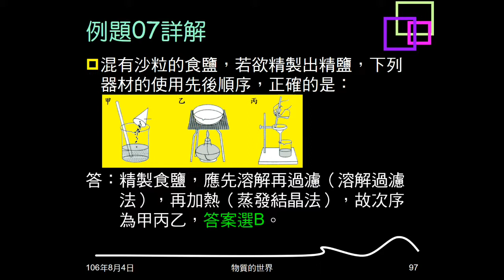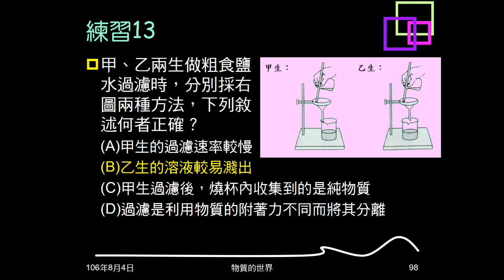106學年複習物質的世界15：例題07；練習13、14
例題17問食鹽與沙分離的實驗步驟。練習13給食鹽水過濾圖示，問敘述何者正確。練習14問食鹽與沙分離，是利用何者性質？